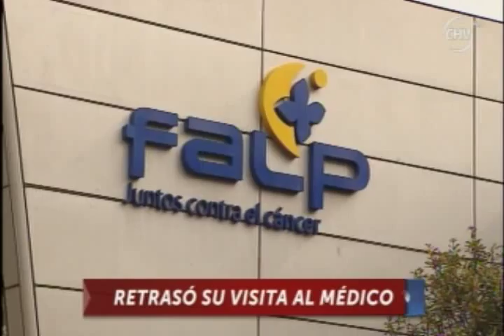Paciente FALP - Karin Lorenz